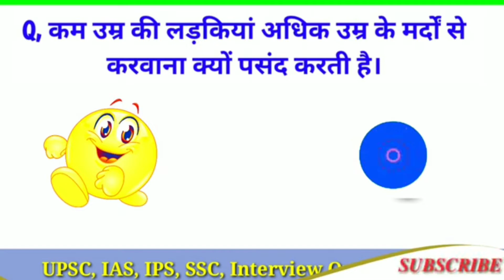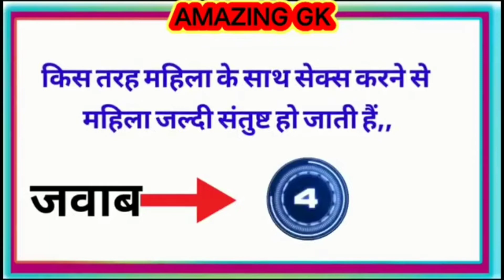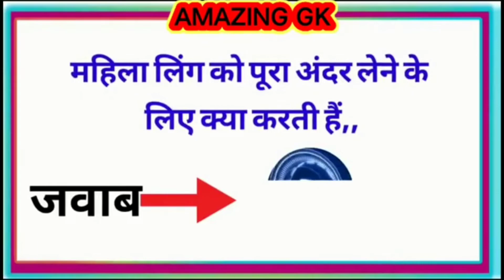Funny gk question and answer//mardo ke liye khash//most brilliant ans of UPSC,IAS,IPS interview,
funny question and and,khash mardo ke liye.general knowledge in hindi.most brilliant and of upsc,ias,ips interview.